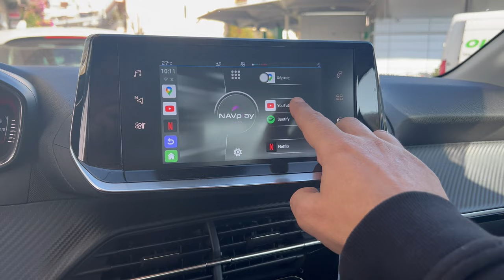Peugeot 208 2022 με NAVplay Auto για Android στην Εργοστασιακή Οθόνη.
To Apple CarPlay που εσύ θέλεις με ή χωρίς iPhone YEAH, WE’RE THAT 😁!

🔴 Ναι εμείς είμαστε και κάνουμε ότι θέλουμε για να απογειώσουμε το εργοστασιακό σας σύστημα !!!

🔴 Τι κάνουμε; Streaming Android στην Εργοστασιακή σας οθόνη Δείτε την PlayList μας από το κανάλι μας στο YouTube Πατώντας Εδώ
 Για να δείτε σε πόσα και από πότε έχουμε καταφέρει να κάνουμε το Apple CarPlay όπως θα έπρεπε 👌
 Έτσι όπως εσύ θα ήθελες να είναι, και χωρίς να αγοράσεις iPhone 😉

Παράλληλα Διαθέτει 🔥🔥🔥🔥🔥

🔴 Ασύρματο Apple CarPlay 🔴 Ασύρματο AndroidAuto 🔴 Είσοδος Sim 🔴SD Card για αναπαραγωγή Video Και όχι δεν κάνουμε πλάκα😁! έχει και 🔴HDMI Out για έξοδος εικόνα και ψυχαγωγίας των επιβατών σας

📌 Δείτε Άρθρα τι έχουμε Εγκαταστήσει και τη σας προτείνουμε μέσα από την σελίδα μας Πατώντας Εδώ

📌 μπορείς να περάσεις να το δοκιμάσεις στο δικό σου 💪! ''

THIS IS WHY WE’RE SECOND-TO-NONE''